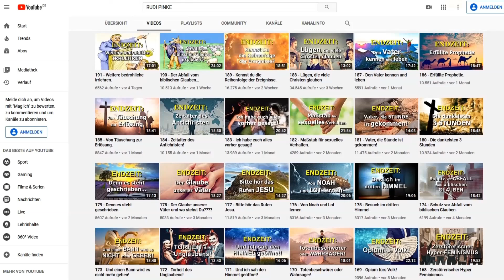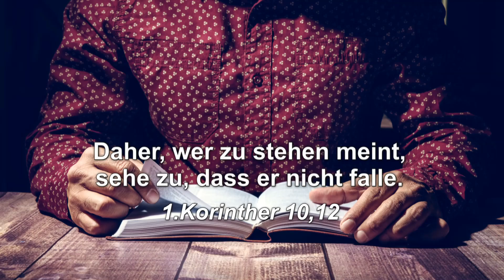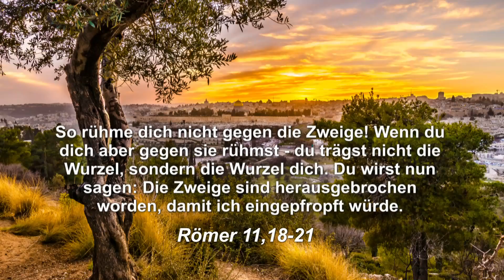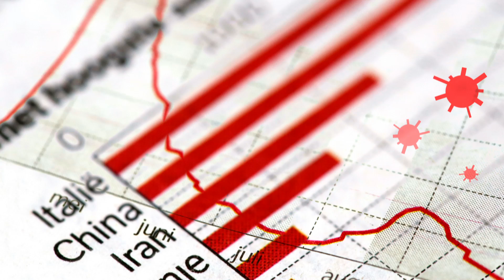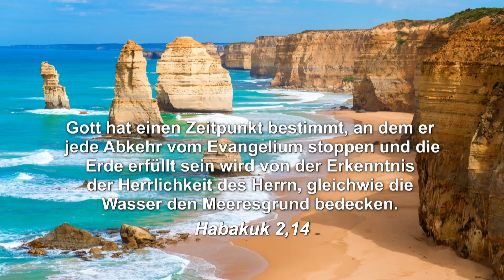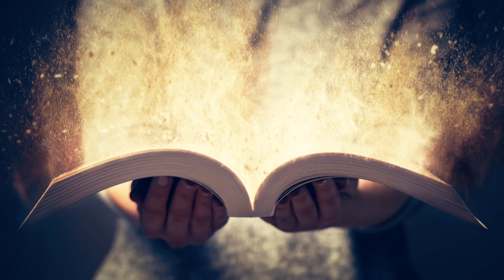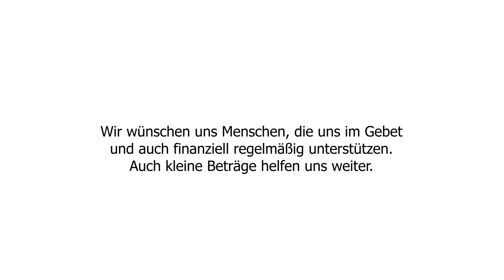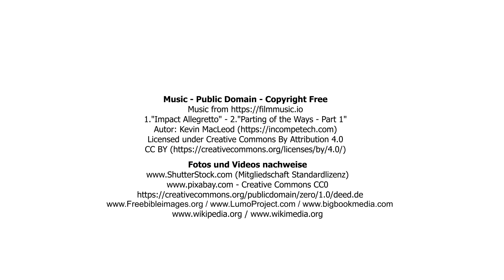192 - Abfall vom Glauben zu Großvaters Zeiten.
Übertretungen müssen sofort korrigiert werden.